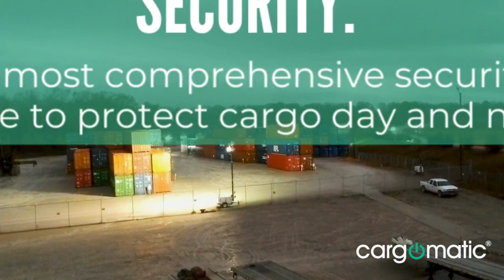Cargomatic Memphis Storage Yard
Cargomatic's storage yard in Rossville, Tennessee is designed for shippers who need space and truck power in the area.